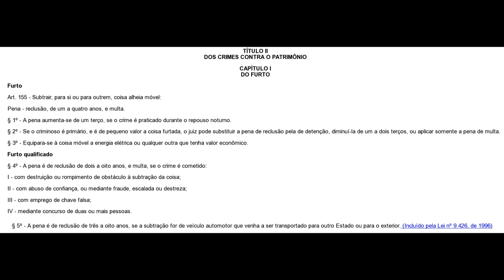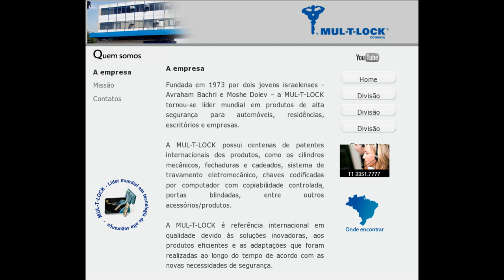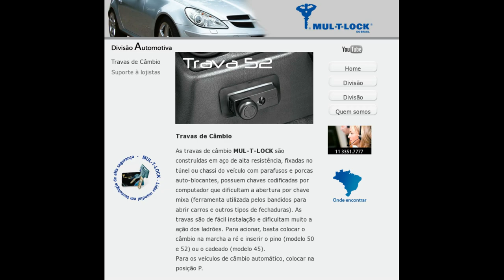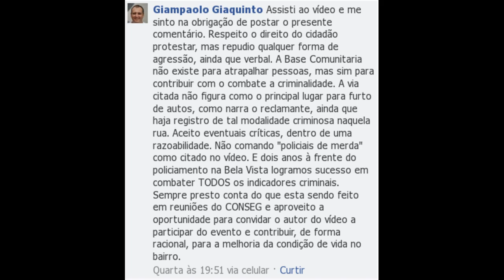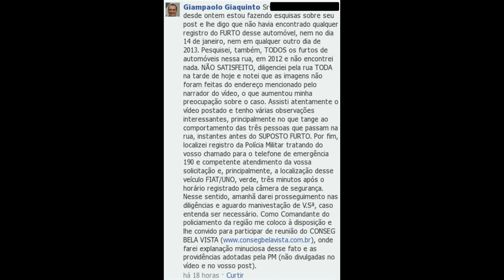MUL-T-LOCK 1 x 0 Polícia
Furto de carro mostrado no vídeo anterior é ironizado por capitão da polícia militar que diz não acreditar que as imagens foram feitas no endereço que eu indiquei ("notei que as imagens não foram feitas do endereço mencionado pelo narrador do vídeo" - capitão Giampaolo Giaquinto - Comandante da 1ª Cia PM, do 11º BPM/M - São Paulo - SP). Ou seja, presto um serviço gratuito à polícia para ser ironizado.

A arrogância estatal é tamanha que rejeitaram o BO e ainda querem sugerir que eu perca tempo indo a uma reunião inútil do CONSEG.

Incompetência policial, um pleonasmo.

Rua São Vicente: onde o carro foi deixado (quem achou primeiro o carro foi o proprietário e NÃO a polícia)

Vejam a arrogância do sujeito ao afirmar que o carro foi recuperado pela polícia, IGNORANDO completamente que o mesmo tinha trava MUL-T-LOCK (fora que o ladrão saiu andando tranquilamente sem que a polícia fizesse NADA)... ou seja, não são pessoas que querem servir, mas apenas impor a sua própria verdade.

Insegurança aumenta e 91% acham pouco seguro viver em São Paulo (responda isso capitão! Ou será que 91% da população está errada?)

Sensação de insegurança é 'normal', afirma governador de SP

CONSEG: um conselho para iludir os ingênuos... "Nós te ouvimos e nada muda"